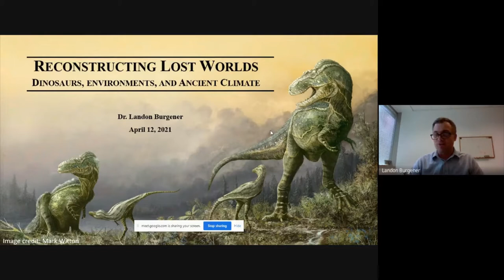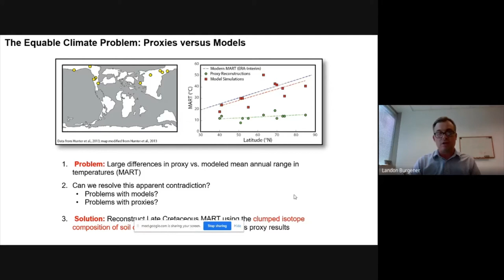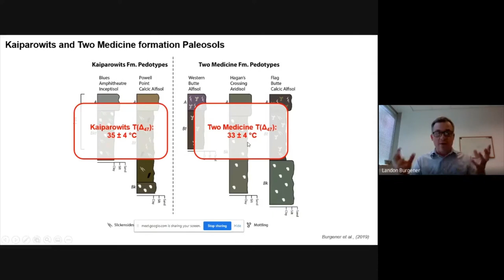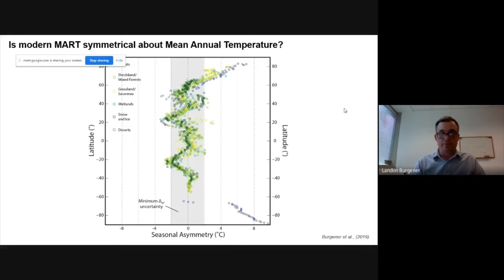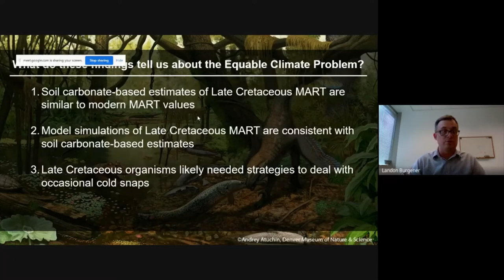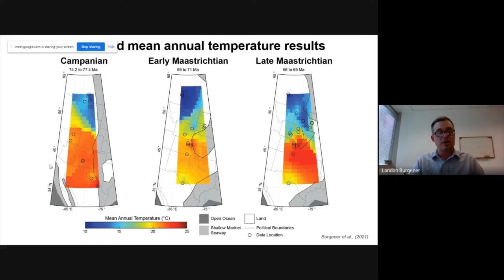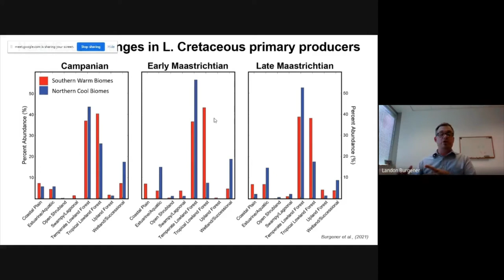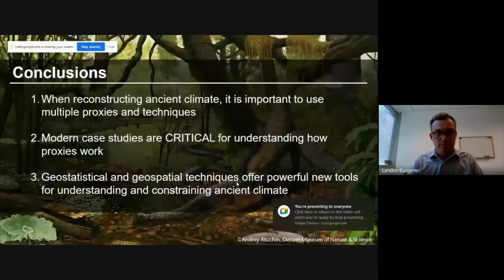Reconstructing Lost Worlds: Dinosaurs, Environments,and Ancient Climate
Presented by: Dr. Landon Burgener, North Carolina State University
April 2021 UGA Luncheon

The “Equable Climate Problem” describes several challenges associated with reconstructing and understanding greenhouse periods like the Late
Cretaceous. These warm periods of Earth history were long thought to be
characterized by warm poles and above-freezing winters. However, new methods and tools are painting a more complex picture of Late Cretaceous
climate and its interaction with extinct plant and animal communities and
ancient environments. Rather than a homogenously warm climate, the Late
Cretaceous was characterized by large seasonal temperature swings, cool
winters at mid-latitudes, and distinct climate zones that affected the evolution of plant and animal communities. These new findings are transforming our understanding of greenhouse climate systems and providing new insight into how Earth’s climate may behave in the future.